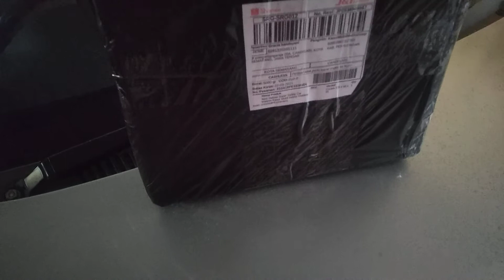Jual Kasur Mobil Fortuner Candisari Semarang hubungi WA 085740494848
NEW DELUXE Super SAFETY Car Mattres Matras Kasur Tempat Tidur Mobil Angin Penyangga Pisah

Isi Kemasan 👇
Matras (sudah ada block protection)
Penyangga atau KAKI KASUR
Pompa Elektrik
2 Bantal
Bantalan pelindung
Repair kit
Carrier Bag

Total berat produk 5 Kg
Super Tebal, Super Protect, Super Nyaman!

Material dari Japan Produksi di TAIWAN

Kasur Jok ini cocok untuk berpergian jarak jauh seperti pulang kampung lebaran atau tour keluarga.
Kasur Jok ini simple bisa dilipat dan dapat digunakan di dalam mobil maupun outdoor.

Type untuk mobil : FORTUNER, PAJERO, RUSH, TERIOS, INNOVA, AVANZA, XENIA, ERTIGA, MOBILIO, GRAND LIVINA, JAZZ, YARIS, VIOS, CAMRY, MARCH, AYLA, SIGRA dll

Monggo sobat buruan pesan sebelum kehabisan
PASTI ANDA TIDAK AKAN KECEWA BELI PRODUK KAMI

Ready Warna Merah, Hitam, CREAM

Rp. 499ribu 👉 FREE ONGKIR

Fast respon
Harga bersahabat
Trusted